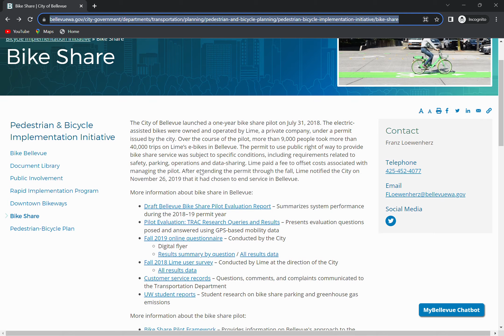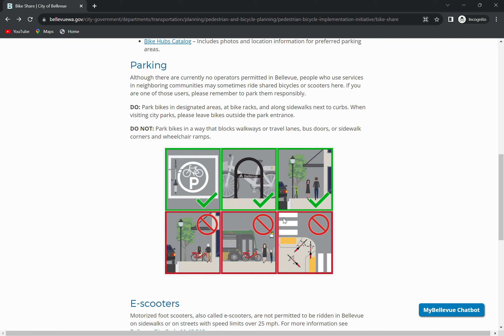Bike Share | City of Bellevue